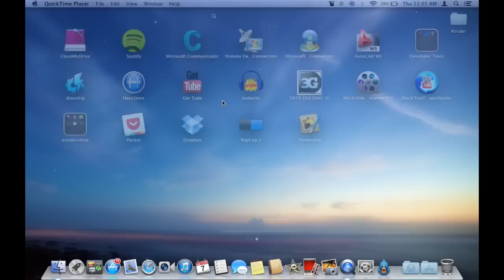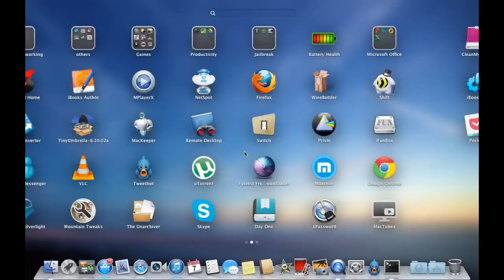How to delete apps from launchpad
How to delete apps from the lauchpad,there are some apps u can't delete from the lauch pad so delete them...this video will show u how?

Terminal code--sqlite3 ~/Library/Application\ Support/Dock/*.db "DELETE from apps WHERE title='APPNAME';" && killall Dock